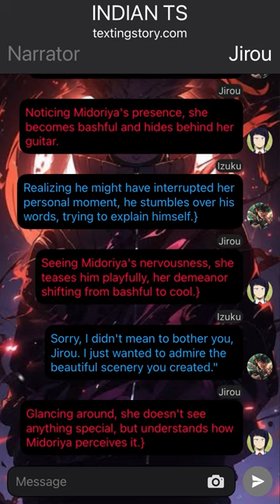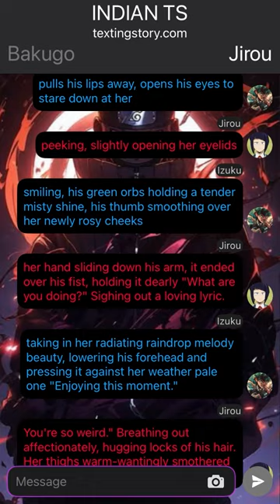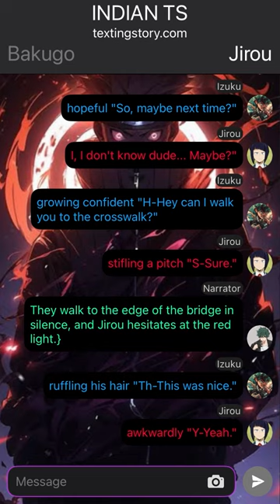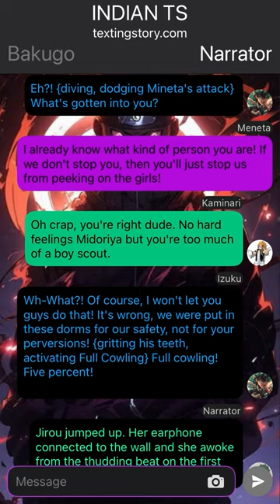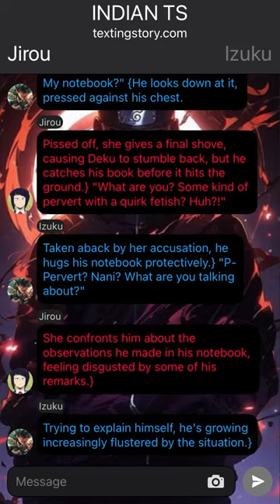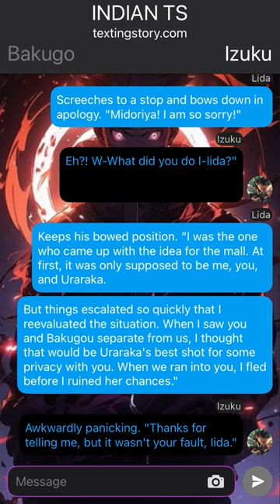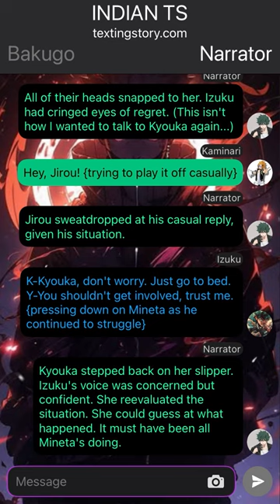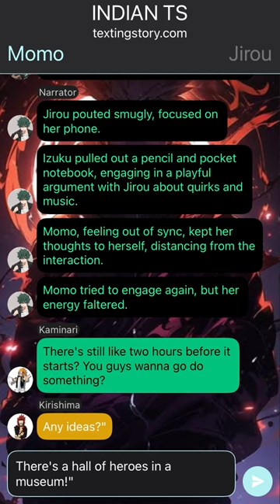Deku Texting Story//"Melodies of Love and Conflict"// Pt~1 // Izuku X Harem //